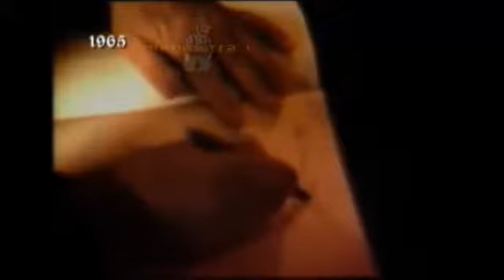LA LEGIÓN - CEUTA EL PASO DE LOS AÑOS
PARA TODOS VOSOTROS, MIRARLO DETENIDAMENTE.UN FUERTE ABRAZO LEGIONARIO